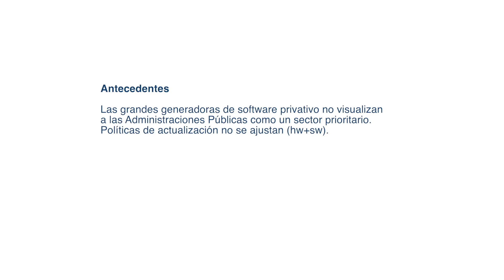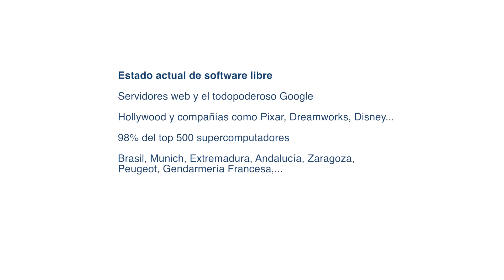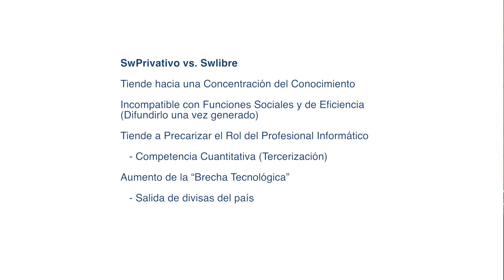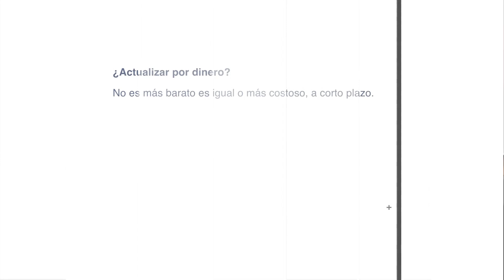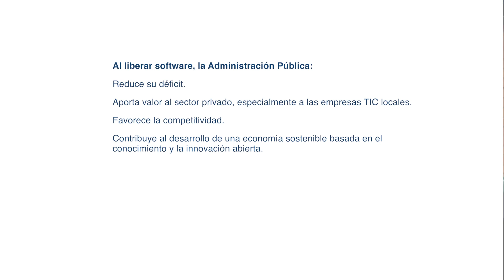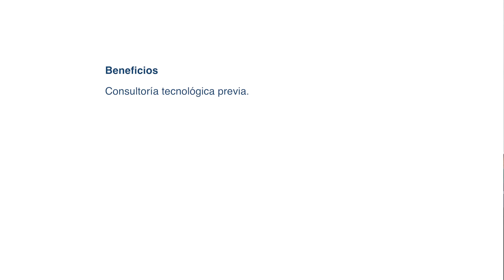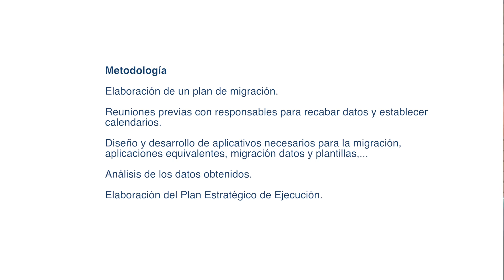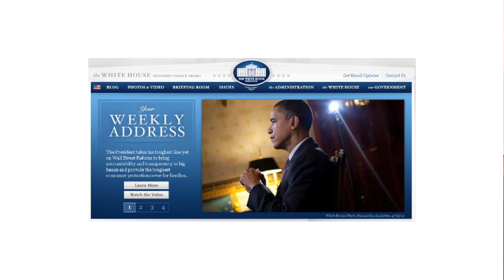Presentación sobre Software Libre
Presentación a cargo de Ramón Ramón Sánchez. Experto en Software Libre.

Agradecimientos a Ramón Ramón por compartir el material de su presentación y permitir difundirla. Una producción del Tec Digital para el Tecnológico de Costa Rica